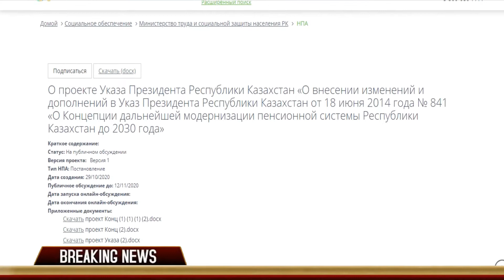ВОТ И ДОЖДАЛИСЬ изменить пенсионную систему в Казахстане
БҰЛ ЖӘНЕ КҮТУ Қазақстандағы зейнетақы жүйесін өзгерту.
Еңбек және халықты әлеуметтік қорғау министрлігі Қазақстанның зейнетақы жүйесін жаңарту тұжырымдамасын 2030 жылға дейін өзгерту туралы ұсыныстарын жариялады.
Қарар жобасы Open қоғамдық ұйымының сайтында жарияланған. порталдағы қоғамдық талқылау 2020 жылдың 12 қарашасына дейін жалғасады. Министрлік жариялаған тұжырымдамада базалық зейнетақыдан 2028 жылдан бастап ең төменгі кепілдендірілген зейнетақыға көшу ұсынылады. Агенттік мұндай өзгеріс мемлекеттік кепілдік беру механизмін ынталандырады, ұзақ мерзімді азаматтардың зейнетақы жүйесіне қатысу деңгейін арттырады деп санайды. Ең төменгі зейнетақы кепілдіктерін ақылға қонымды деңгейде қамтамасыз ету үшін базалық зейнетақыдан ең төменгі кепілдендірілген зейнетақыға көшу жүзеге асырылады (2028 жылдан бастап).
1) зейнетақы жүйесінде кемінде 5 жыл қатысқан адамдар үшін күнкөрістің ең төменгі деңгейінің 70 пайызы мөлшерінде кепілдендірілген ең төменгі зейнетақыны белгілейді.
2) зейнетақы жүйесінде 5 жылдық жұмыс стажы бар ең төменгі күнкөріс деңгейінің 70% мөлшерінде базалық зейнетақыны белгілеу, 5 жылдан кейін оның мөлшері жыл сайын 2% өседі.
3) базалық зейнетақыдан шығару.
4) базалық зейнетақы мөлшерін есептеу кезінде ескерілген зейнетақы жүйесіндегі еңбек өтілін ескере отырып, базалық зейнетақы алушылар үшін ең төменгі кепілдендірілген зейнетақыны есептеу.

Министерство труда и социальной защиты опубликовало предложения по изменению концепции модернизации пенсионной системы Казахстана до 2030 года.
Проект постановления опубликован на сайте общественной организации Open . Публичное обсуждение продлится на портале до 12 ноября 2020 года. В концепции, объявленной министерством, предлагается с 2028 года перейти от базовой пенсии к минимальной гарантированной пенсии. В агентстве считают, что такое изменение будет стимулировать механизм государственных гарантий, повысит уровень участия в пенсионной системе долгосрочных граждан. Для обеспечения минимальных пенсионных гарантий на разумном уровне будет осуществлен переход от базовой пенсии к минимальной гарантированной пенсии (с 2028 года).
1) установить минимальный гарантированный размер пенсии в размере 70 процентов от прожиточного минимума для лиц, имеющих стаж участия в пенсионной системе не менее 5 лет.
2) определение базовой пенсии в размере 70% от прожиточного минимума при 5-летнем опыте работы в пенсионной системе, через 5 лет ее размер будет увеличиваться на 2% каждый год .
3) исключение из базовой пенсии .
4) расчет минимального гарантированного размера пенсии для получателей базовой пенсии с учетом стажа участия в пенсионной системе, учитываемого при исчислении размера базовой пенсии.